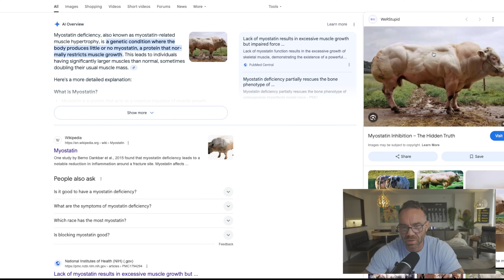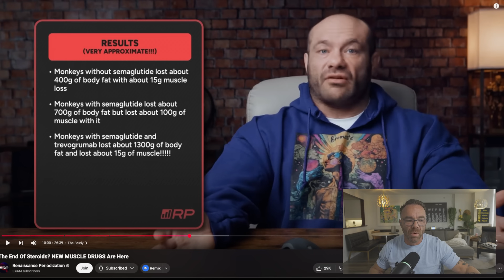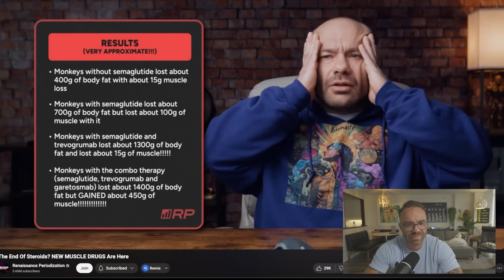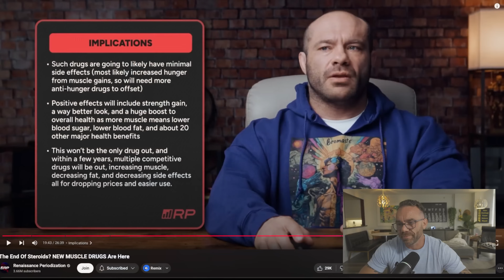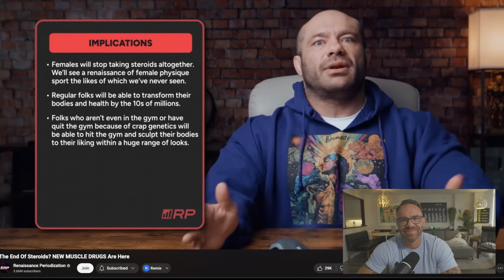New Drug Destroys Fat and Builds Muscle?! (No Gym, No Steroids)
*Could this be the end of steroids? Extreme fat loss and side-effect free muscle gain, coming 2027 (or so)*

In this video, I react to and break down Dr. Mike Israetel’s latest analysis on Regeneron’s groundbreaking muscle-building drug combo—a therapy so powerful it could replace steroids entirely.

We’re talking about:
Trevogrumab and Garetosmab, two drugs that target myostatin and Activin-A
Muscle gains during a HUGE cut
Near-zero side effects
What this means for gym culture, fat loss, and even female bodybuilding

Chapters
0:00 Introduction and Overview
00:29 Dr. Mike's Video Breakdown
01:37 Understanding Non-Androgenic Anabolics
03:31 The Study and Its Findings
11:27 Implications for Steroids and Human Use
15:46 Future of Fitness and Gym Culture
18:35 Conclusion and Final Thoughts

This could be the biggest leap in physique enhancement in decades - without the hair loss, acne, liver damage, or aggression that come with traditional anabolic steroids.

📺 Watch to find out why this might change everything for the future of fitness.